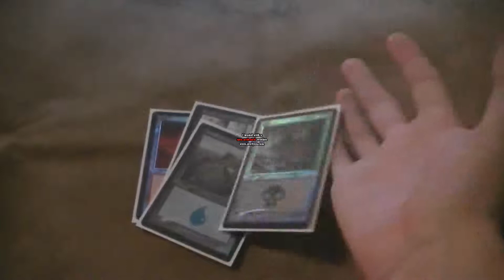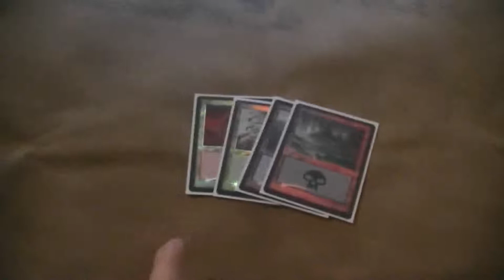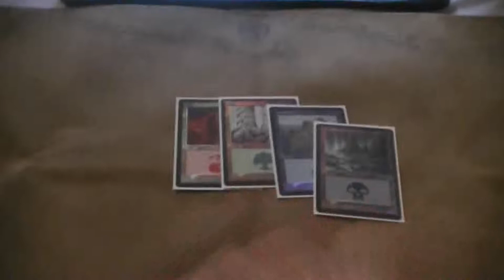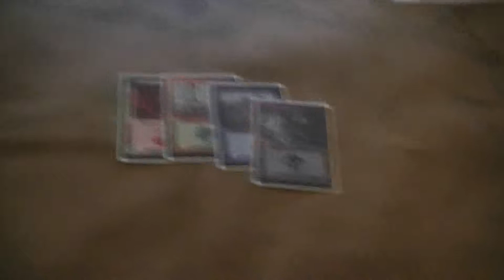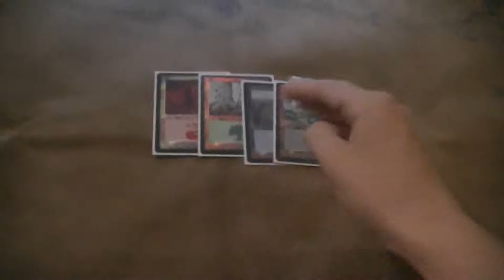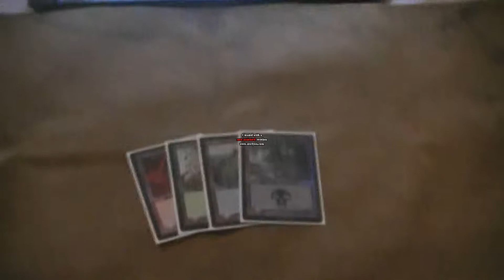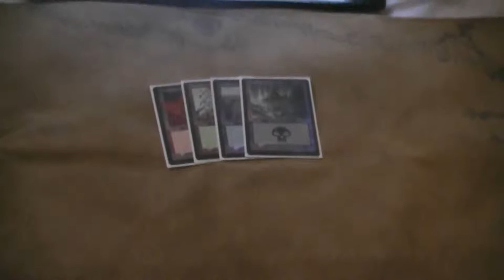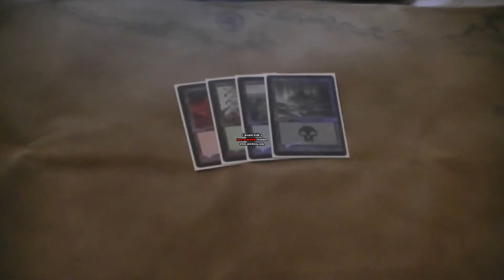Yugioh Event Tips: mindset/necessities